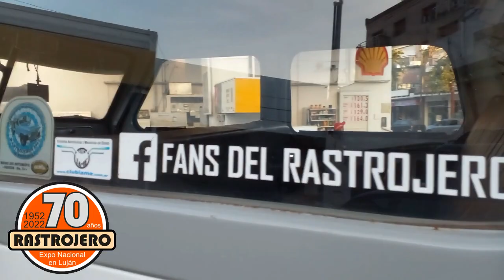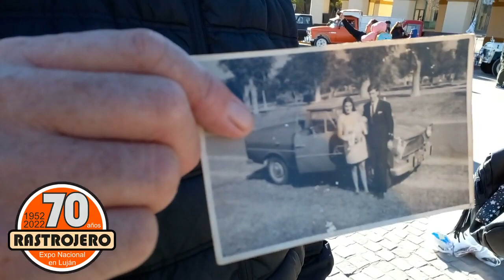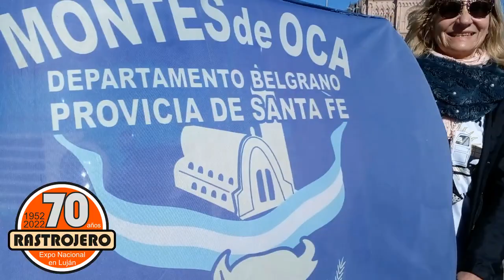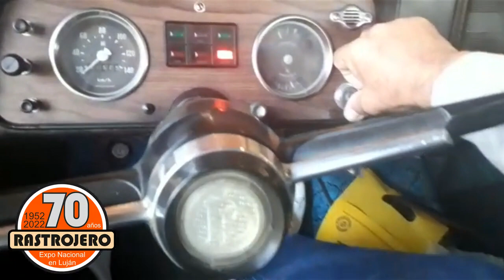CONFERENCIA SOBRE RASTROJEROS DEL HISTORIADOR FACUNDO PICABEA Y EL DIRECTOR DE CINE MARCOS PASTOR